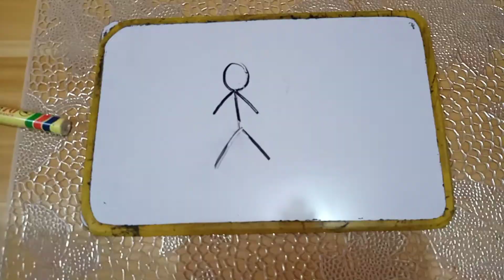How to avoid CORONAVIRUS (ANIMATION)